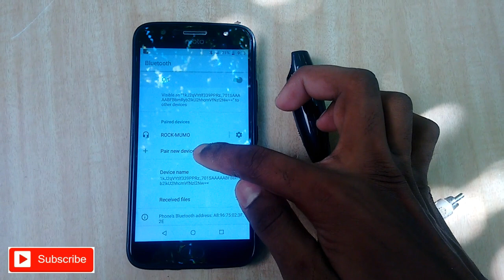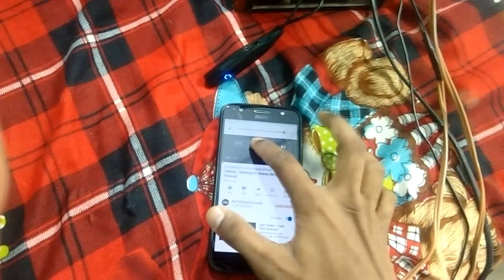How to add Bluetooth in 2.1 home theater in tamil | MS 3 Tech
How to make Home Theater Bluetooth Receiver in Tamil

Dear friends welcome to MS 3 Tech channel

       This video make to home made Bluetooth Audio Receiver in Tamil .This home Theater Bluetooth Receiver make to very low price .I am using old Bluetooth headset convert to home Theater Bluetooth Audio Receiver .This Bluetooth receiver is charging type. This Bluetooth Audio Receiver support by any home Theater and Amplifier and any Audio Receiver.

Bluetooth Audio Receiver :

Dear lovely friends support your channel.  MS 3 Tech